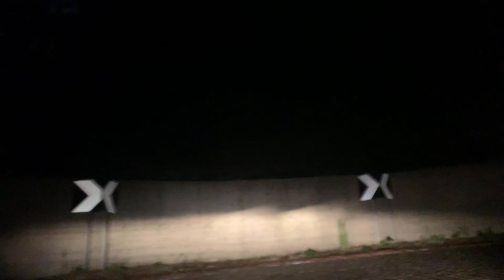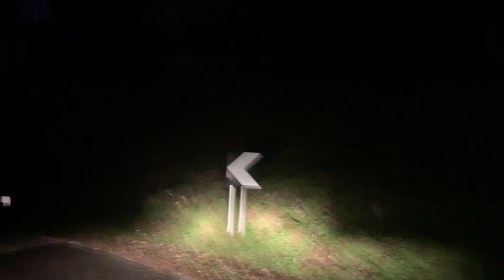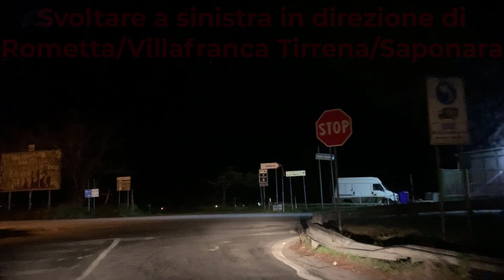IT | SS113 Settentrionale Sicula | Messina - Rometta | TIMELAPSE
START: Sbarco piazzale Caronte & Tourist
END: Svincolo di Rometta, A20

RIPRESO IL: 30/12/2022, ore 03:00 - 03:45 circa, temperatura esterna 10 gradi circa
PARTENZA: Statte (TA)
DESTINAZIONE: Santa Cristina Gela (PA)
DISPOSITIVO UTILIZZATO: iPhone Xs

Buon anno e buone feste a tutti voi!